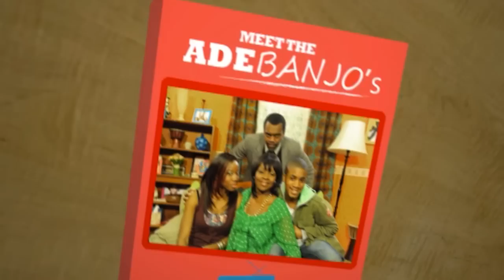MEET THE ADEBANJOS - SEASON 2 Promo